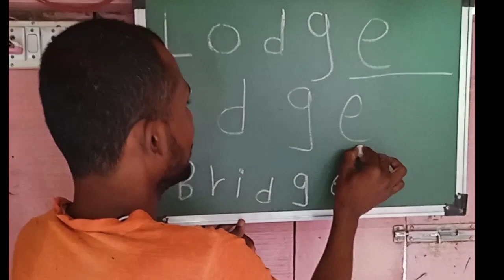गावठी कॉमेडी|viju ki video|nivrutti ingale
गावठी कॉमेडी|viju ki video|nivrutti ingale viju comedy kapilsharma jalgaon raver yawal nashik गावठी इंग्लिश|gavthi english|viju ki video ‎@bhushan shivade  ‎@Kapil Sharma
काय ते झाडी काय ते डोंगर काय ते हॉटेल एकदम ओके मधी हाय
Google |viju ki video |ramesh khandare